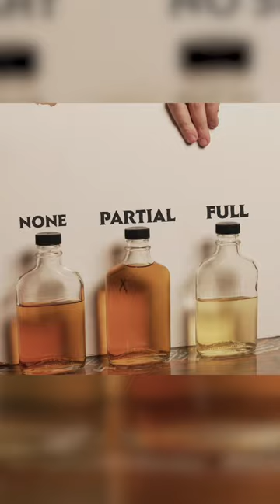QUICK close your blinds, the sun is on a mission to destroy your whiskey! 🌞 + 🥃 = ☠️